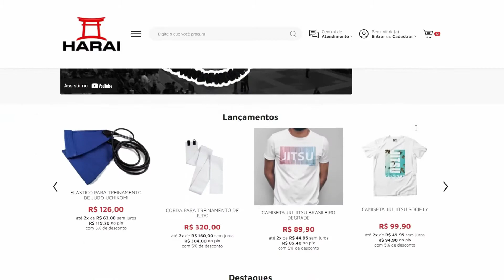PENSAVAM QUE EXISTIA SÓ O JIU JITSU | Cortes MMA Jiu Jitsu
Esse é o canal OFICIAL de cortes do PODCAST - MUITO MAIS AÇÃO JIU JITSU CAST, e com alguns trechos dos MAIORES PODCASTS com conteúdo de JIU JITSU E MMA!